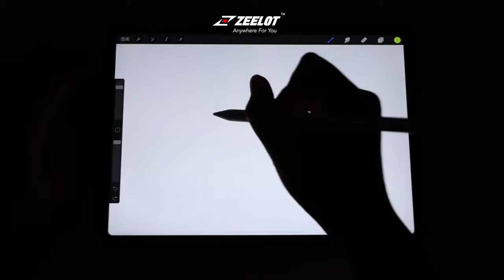Hướng dẫn dán Paperlike cho iPad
➡️ Giao hàng mọi nẻo đường - Freeship C.O.D toàn quốc
➡️ TRẢI NGHIỆM TRỰC TIẾP TẠI:
IPHUKIEN SHOP ®
🏠270/2/1 Phan Đình Phùng - Phừng 1 - Quận Phú Nhuận  (Có chỗ đậu ô tô thoải mái)
⏱ Giờ mở cửa : 9am - 9pm